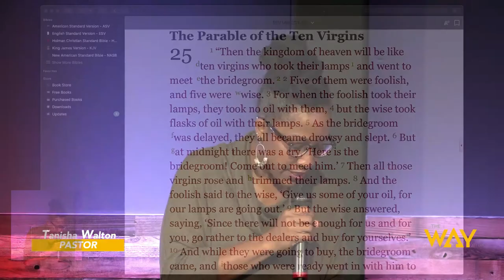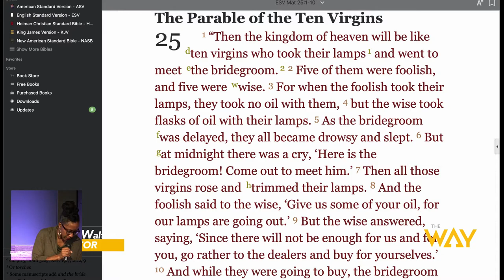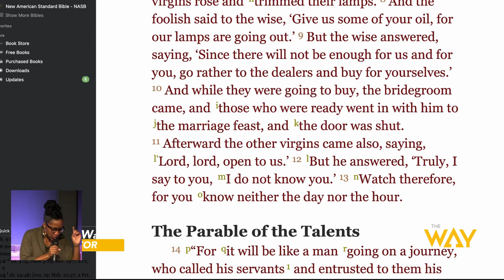The Way Berkeley Presents: Take A Little Extra by Pastor Tanisha Walton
None of us enjoy dry seasons. Watch this message preached by Pastor Tanisha 11-8-20 entitled, "Take A Little Extra".